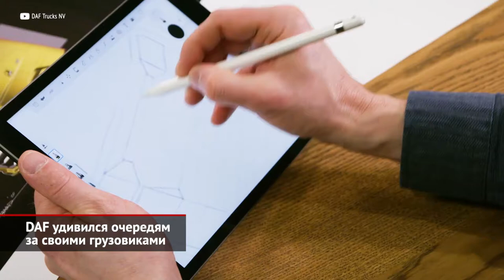Как бы новый Fuso Canter, очереди на новый DAF, КамАЗ заготовил новинки | Новости с колёс №1612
Японская фирма Fuso, что раньше носила приставку Mitsubishi, презентовала Canter нового поколения. О появлении свежей генерации на российском рынке пока ничего не говорится, но европейцам грузовичок уже предложили. На самом деле, перед нами — глубокая модернизация прежней машины, однако японцы расщедрились на другое оформление кабины и полностью переосмысленный интерьер. Также Кантеру перепали современные электронные помощники. В гамму традиционно вошли самые разные версии полной массой от 3,5 до 8,5 тонны. Соответственно, и моторы тоже разные, отдачей от 130 до 175 сил, но все они отвечают актуальным эконормам Евро-6.

А теперь обсудим старые-добрые дизельные грузовики. Правда, не такие уж старые: в июне DAF презентовал свежее поколение большегрузов, а сейчас поразился, как бойко новинку раскупают перевозчики — за месяц собрано больше 1000 заказов! Для марки это рекорд. Притом, что клиенты видели только презентацию новинки, а запуск производства живых машин отложен аж до октября. В чём же причина столь ажиотажного спроса? Здесь не обойтись без предыстории. В Европе случилась маленькая, но важная революция: с осени 2020 года тамошние власти внезапно разрешили почти на метр увеличить длину кабин бескапотных грузовиков! И первыми свежие правила умудрился применить именно DAF. Так, у дафовских кабин нового поколения появился небольшой «полукапот» — 16-сантиметровая сминаемая зона, повышающая пассивную безопасность грузовика. Плюс носатый передок существенно улучшает аэродинамику, снижая расход топлива. Кроме того, в гамме марки появились модели XG и XG+, у которых задняя стенка кабины отодвинута на 33 сантиметра. Это позволило организовать самый просторный «спальник» среди всех «европейцев»! Вот за всем этим перевозчики и занимают очередь.

КамАЗ рассказал, каких новинок стоит ждать до конца этого года. Так, в новом семействе К5 появятся седельный тягач 6×2, а также самосвалы 6×4, 6×6 и 8×4. Кроме того, двухосному тягачу предстоит примерить газовый двигатель. Впрочем, об одной грядущей премьере челнинцы предпочли умолчать… Это перспективный среднетоннажник Компас, который сейчас как раз осваивается на конвейере, а перед публикой предстанет на осеннем биеннале «Комтранс». Напомним, что камазовскому грузовичку предстоит бросить вызов газовскому Валдаю. Он, кстати, вскоре обрастёт новыми версиями, а подробности мы узнаем… Всё верно, на упомянутом «Комтрансе».